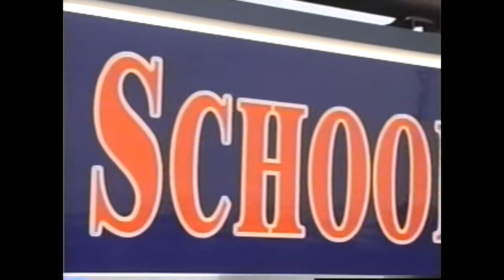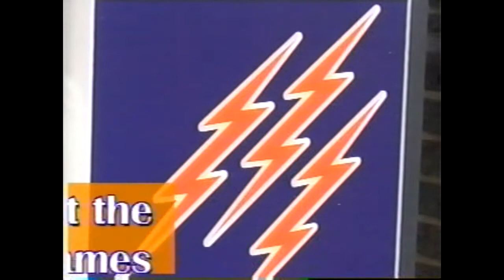2002 Edison Boys State Champs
2002 Edison Boys State Champs